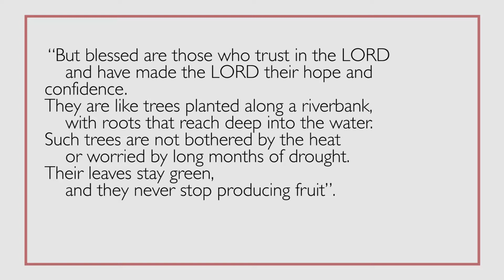How Jesus heals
Are you frustrated with your faith walk? Stop trying to change your behavior and redirect your efforts to find freedom.